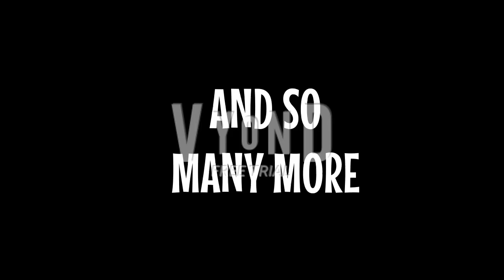Donnovan Gets Grounded: New Intro